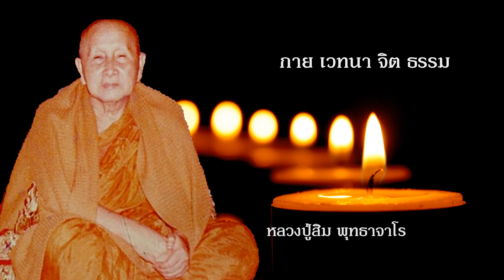กาย เวทนา จิต ธรรม หลวงปู่สิม พุทธาจาโร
หลวงปู่สิม พุทธาจาโร
วัดถ้ำผาปล่อง อำเภอเชียงดาว จังหวัดเชียงใหม่

จัดทำเผยแพร่เพื่อรักษามรดกธรรมของพระพุทธศาสนา พ่อแม่ครูบาอาจารย์ เพื่อประโยชน์แก่พุทธบริษัทสืบต่อไปฯ
ทรงวุฒิ ถิรจิตโต ภิกขุ